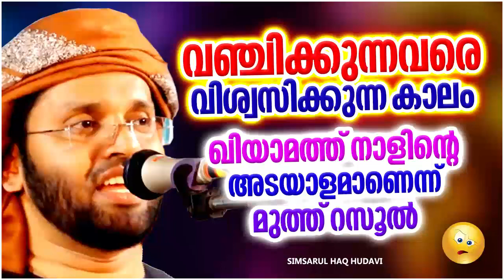വഞ്ചിക്കുന്നവരെ വിശ്വസിക്കുന്ന കാലം ഖിയാമത്ത് നാളിൻറെ അടയാളം | ISLAMIC SPEECH MALAYALAM 2023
വഞ്ചിക്കുന്നവരെ വിശ്വസിക്കുന്ന കാലം ഖിയാമത്ത് നാളിൻറെ അടയാളം | ISLAMIC SPEECH MALAYALAM 2023 | SIMSARUL HAQ HUDAVI | ISLAMICSPEECHTV.COM | SUPER MATHAPRABHASHANAM 2023 | RAMALAN SPEECH MALAYALAM 2023

Welcome to DUA KIDS - Quran Stories For Kids You Tube Channel

|| ANTI-PIRACY WARNING ||

*COPYRIGHT PROTECTED*